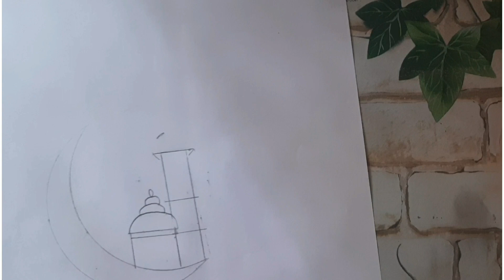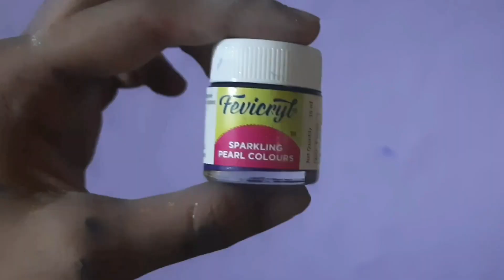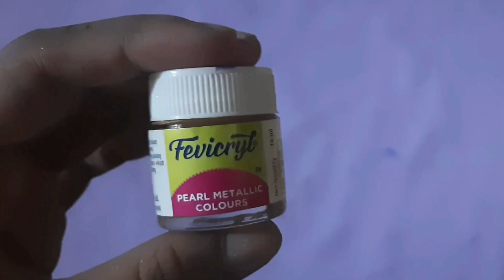4 craft works and nature videos